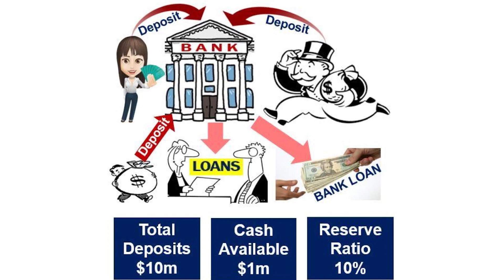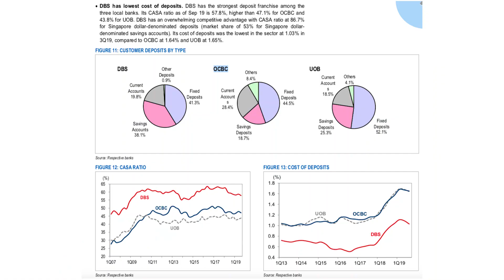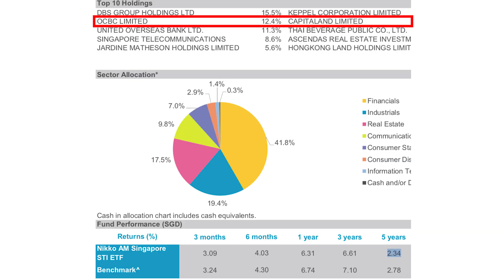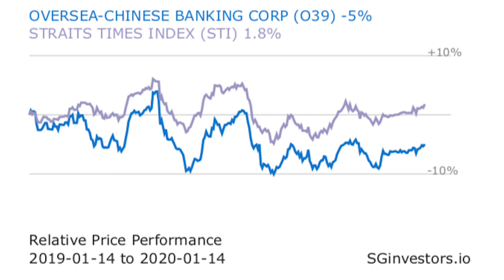Buy OCBC shares 🤔 or STI ETF or SG Fund, which is better?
OCBC has grown dividends from 26c to 48c

Banks take your deposits and makes loans (with reserve ratio) to earn interest income.
CASA Ratio determines Net interest margin which needs understanding to make predictions.

Banks also earn non-interest income from insurance, unit trust, structured products etc..

There is also understanding needed on its regional businesses.

Hence, STI ETF and Singapore fund may make sense.

This is not a recommendation to buy or sell any securities mentioned. The information contained are ideas from TheAstuteParent and strictly for education purposes. You are advised to perform independent research yourself or seek a qualified financial adviser. We will not be liable for any losses directly or indirectly from the material.

Finance and investment books I'd recommend you to become a better investor.
1) One Up On Wall Street: Why? One of the best books on why anyone can pick a right stock!
2) Think like the great investors: Why? The part on investor over-confidence is a must read!
3) 100 Baggers: Why? The section on great depression is a must read gem!
4) Rich dad poor dad: Why? One of the best books I read on asset and liabilities that shaped my financial understanding at age20.

Engage Josh Tan on a FEE to build a diversified portfolio today